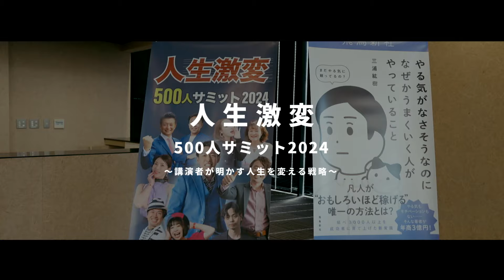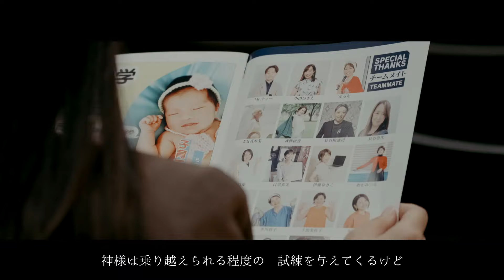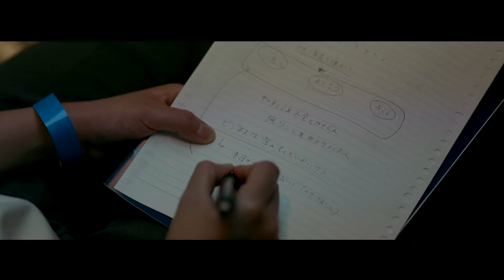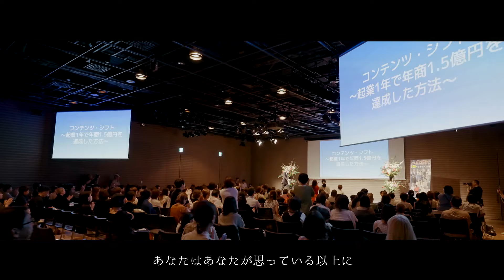人生激変500人サミット2024 〜講演者が明かす人生を変える戦略〜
◆発起人：三浦紘樹
◆登壇者：桜井翔平/水田智之/米津美香/雨宮麻友香/石垣達朗/高橋千代/石井寛子/ももしま（濱守栄子/未来アーティストタッチ）/税理士こう/ママのミカタ学校（中西麻由美/山田みお/伊藤えりこ）

■三浦紘樹（みうらひろき）プロフィール

1983年愛知県生まれ。 20歳の時、母親の勧めでゴルフを始める。

26歳の時、4000人以上の会員さんがいるゴルフ場で

27歳の時から手取り19万円の会社の給料や将来の不安から副業を開始する。